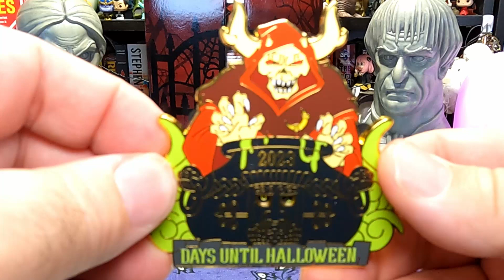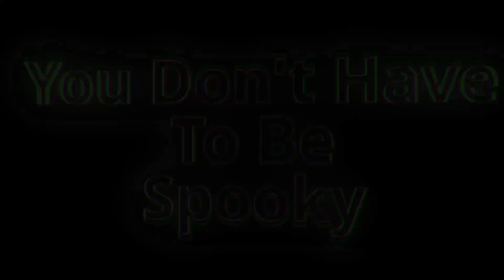Funko Pop 13 Day Horror Countdown 2023 Day 8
A character from a modern classic joins the monster mash today.